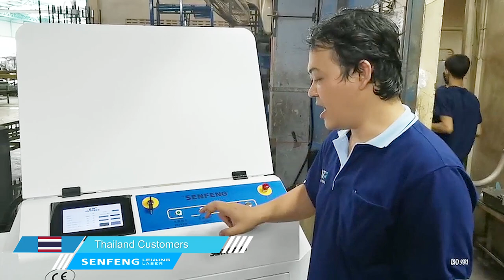SENFENG laser cleaning machine in Thailand